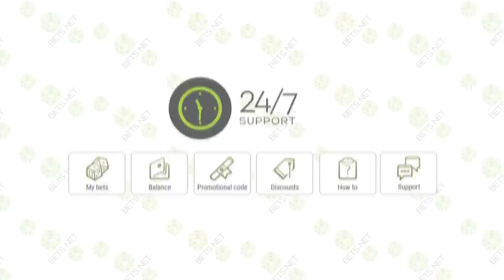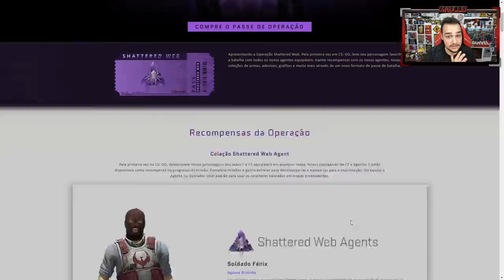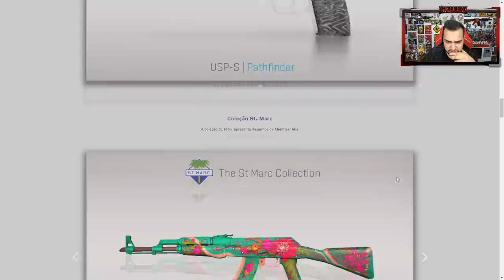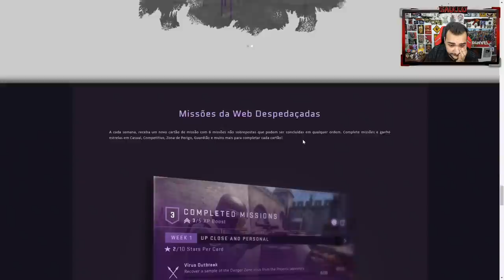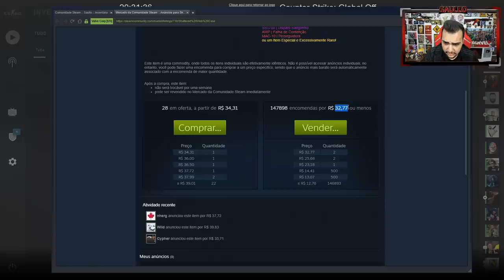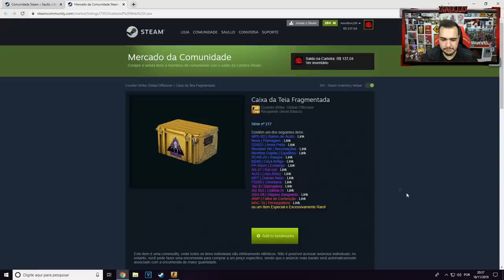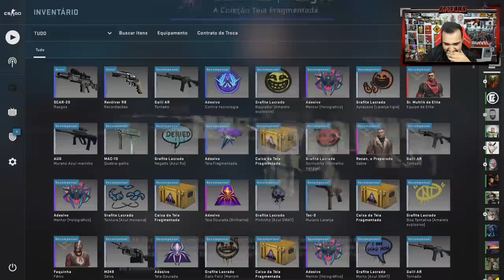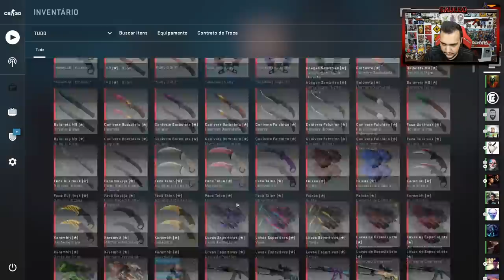LANÇOU a NOVA OPERAÇÃO no CSGO com MUITAS NOVIDADES! - Operation Shattered Web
Revelando todas as novidades da nova operação no CSGO com novas skins e facas!